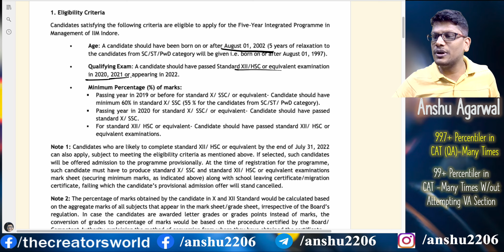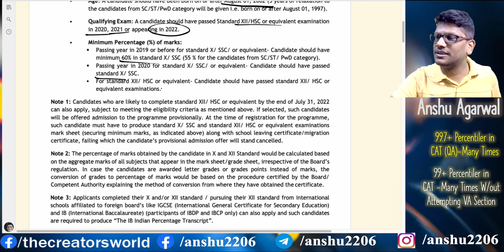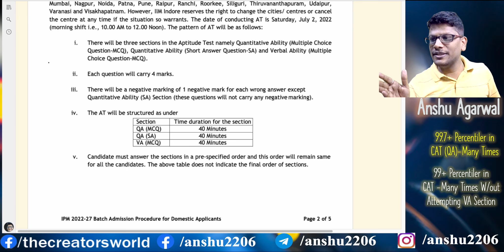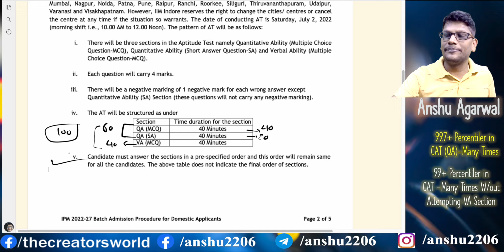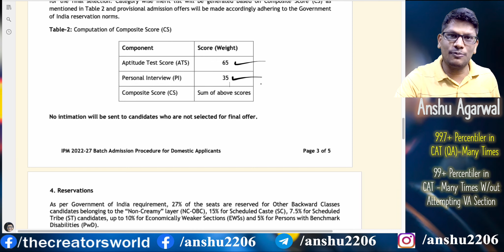IPM Indore 2022 Notification | Important points to Focus